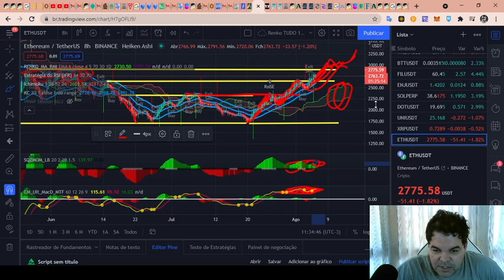Ethereum (ETH) - Análise de hoje, 06/08/2021!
TWPvSrVQbDq4wyYiWTg2ubdqCfFhPkdiRw

Por favor, peguem essas informações e façam suas próprias pesquisas.